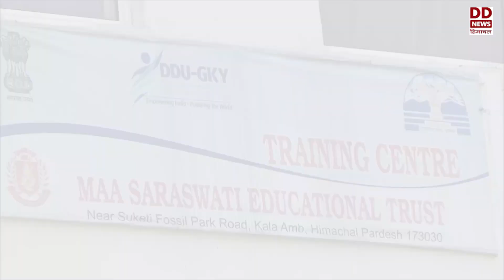बेरोजगार युवाओं को स्वरोज़गार की राह दिखा रही ग्रामीण कौशल योजना